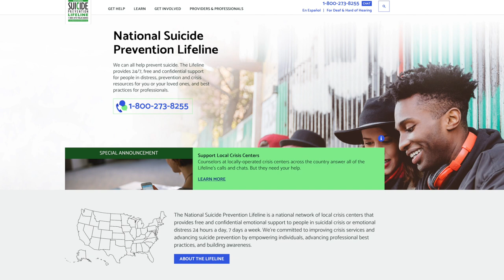My BiPolar Life + Suicide (3 of 3)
This is the story of my BiPolar life + suicide / Near Death Experience on March 25th 1992. Links to all Three Parts Are below. You can also text DBSA to 741-741. Or contact a medical professional, clergy member, loved one, friend, or hospital emergency room.
Part 1 is my mother and guardian angel Kathleen Jane "Kit" Ritter sharing her memories about my life + death.
The next two parts are my story.
by Kristopher Edward "Chip" Ritter